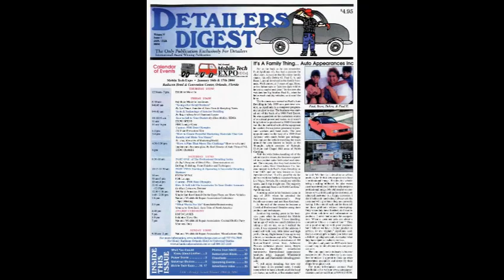Rest In Peace Kevin Halewood Founder of Mobile Tech Expo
Halewood Family Go Fund Me

Kevin will be dearly missed. He was the founder of Mobile tech expo.